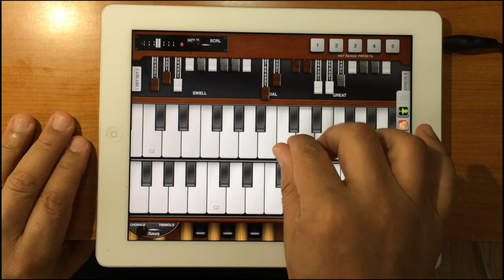Deep Purple / Child in Time Intro - Pocket Organ C3B3 (Hammond Organ App) Drawbar Settings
Child in Time Drawbar Settings 'In Rock' version

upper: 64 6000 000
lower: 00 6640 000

Key Click: ON
Perc: ON / NORM / FAST / 2ND
Reverb: +10%
Overdrive: +20%